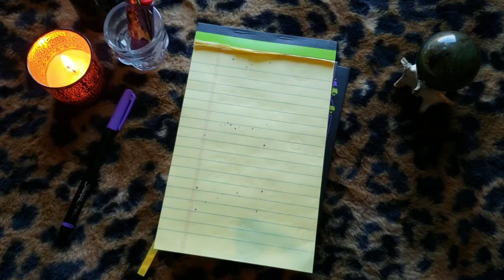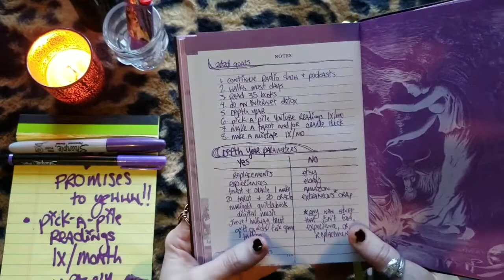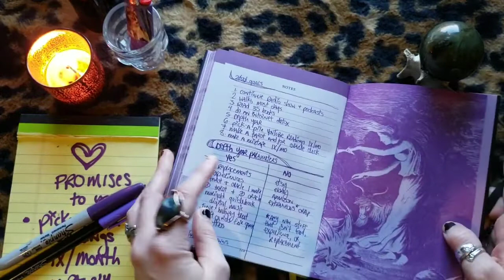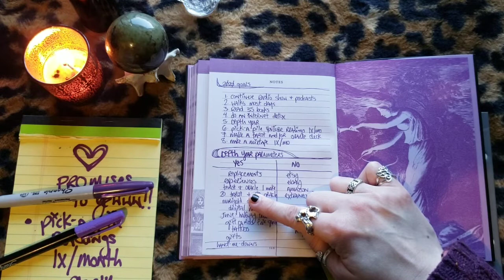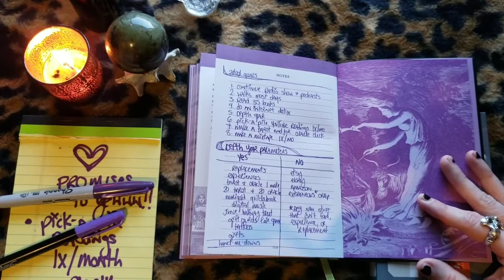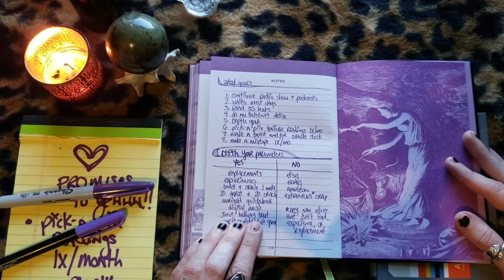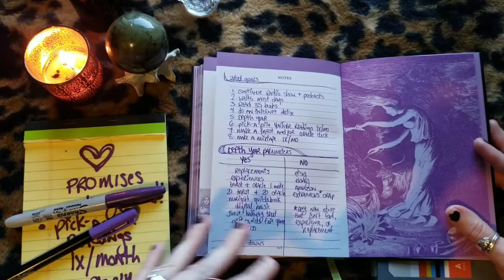2020 Depth Year Goals & Specifics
*"What's This Bitch Talking About?: a Buffy podcast” is on iTunes, Tune In, SoundCloud and Stitcher.